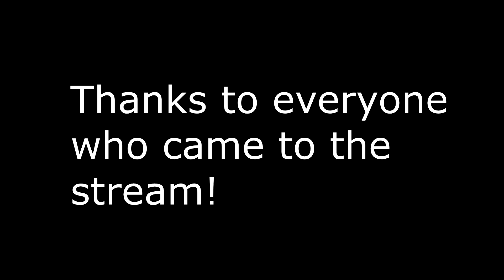JoJo Sono Chi no Kioku ~end of THE WORLD~ (KIKO1 SEGA Genesis Remix) JoJo's Bizarre Adventure OP4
FINALLY!! I finally made a new jojo remix in the style of 90's SEGA Genesis style music. You guys have been asking for this for so long and the other day I went through my old videos and said "man I need to give them this" so here we go.

Big thank you to the people who have been coming to my music streams, I actually composed this in front of them for a total of 5 and half hours. Crazy fun. It was cool getting their feedback and suggestions for the song. We talk about Jojo but not limited to just that. It's been really fun for me.

by Carbo64

(If you would like me to remove your sprite from the video let me know)

JoJo's Bizarre Adventure is property of Hirohiko Araki and David Production,
JoJo Sono Chi no Kioku ~end of THE WORLD~ is performed by JO☆STARS ~TOMMY,Coda,JIN~